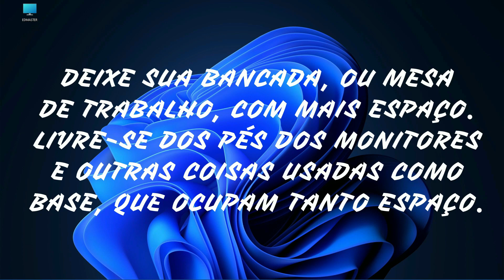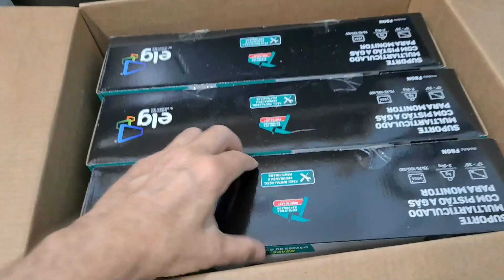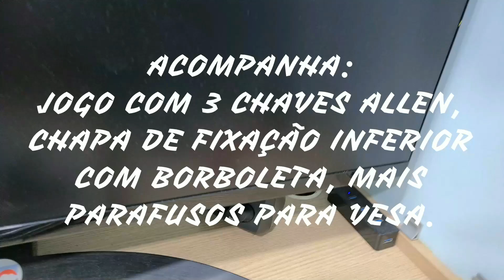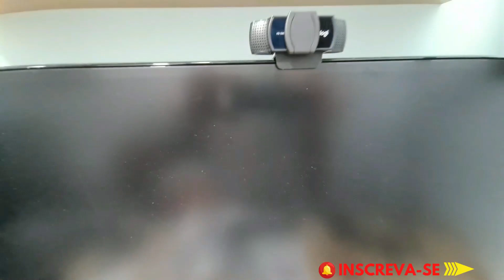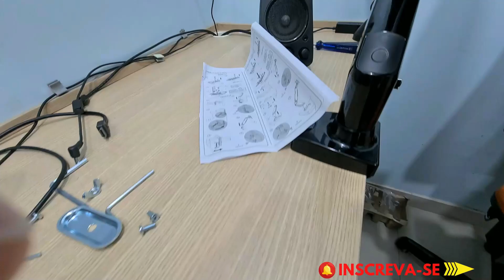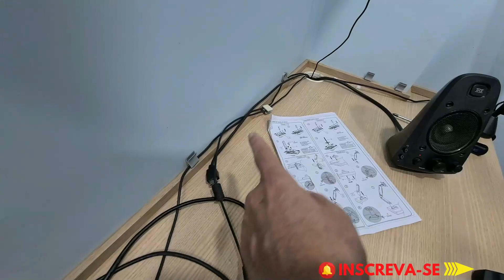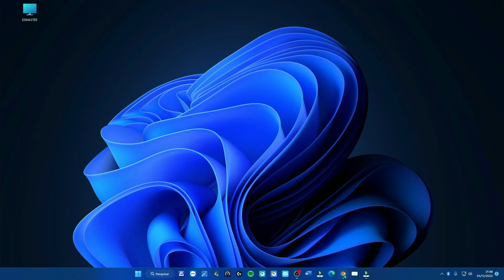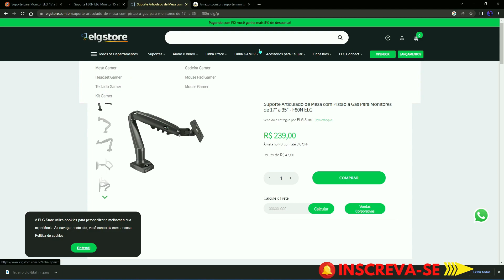BRAÇO ARTICULADO ELG PARA MONITORES - A grande solução para quem precisa de mais espaço na bancada.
BRAÇO ARTICULADO ELG PARA MONITORES - A grande solução para quem precisa de mais espaço na bancada. Veja tudo, desde o unboxinga até a instalação final. Dicas e mais dicas pra ajudar a quem precisa desse tipo de informação. Não perca!